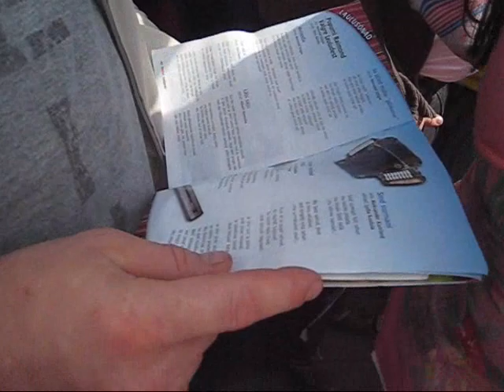XXV Laulupidu 2009 Ühes Hingamine